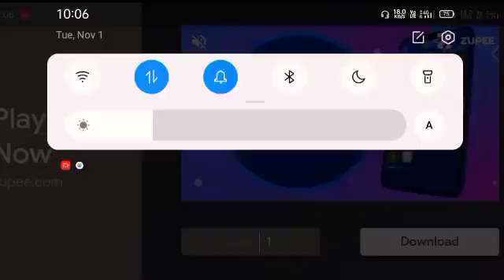PAK VS SA 36th T20 World Cup highlights 2022